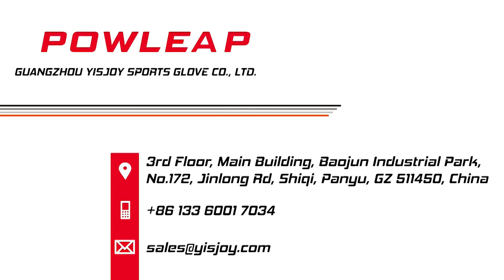Baseball hat, cycling beanie, fishing bonnie cap, beach bucket hat, which one is your dish?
Baseball hat, cycling beanie, fishing bonnie cap, beach bucket hat, which one is your dish? Do you want to find a factory to help you to produce your own designs and patterns?

Guangzhou Yisjoy Sports Glove Co., Ltd.